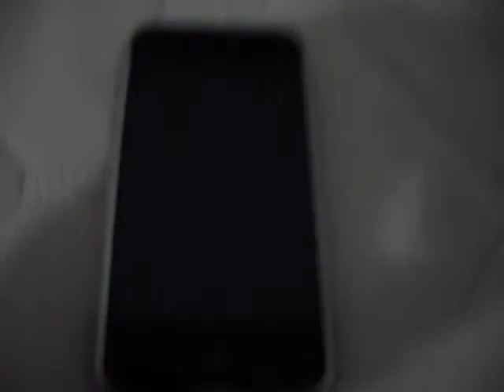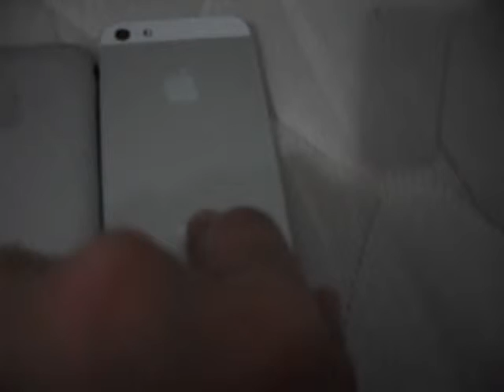Review do Iphone 3G.3GS.5.